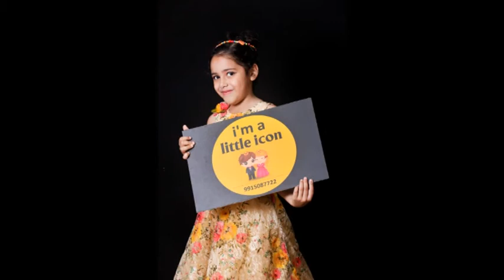Western Wear Lookbook—Party Wear —Kids Fashion /Little Icons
Kids Fashion would be no fun without some drama...And nothing can be more dramatic than a flouncy red-carpet gown or a tuxedo. Take it from us; nothing makes a mother swoon faster than their kids dressed in a glamorous red-carpet outfit! Wearing a Red-Carpet Dress is, in fact, one of the best dressing ideas; guaranteed to make any kid turn heads, be it at a party, pageant or other formal occasions. Little Icons puts the spotlight on some trendy young stylistas, who model for our in-house brand GLAMOUR— flaunting everything from ballroom dresses, evening gowns and waistcoats to cocktail dresses with élan!